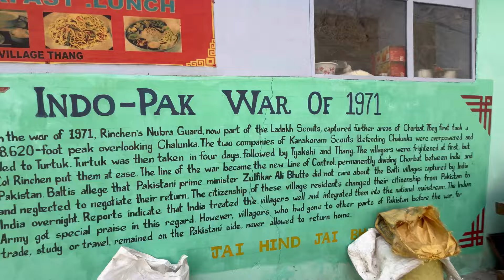Thang….Last Border Village of Nubra Valley